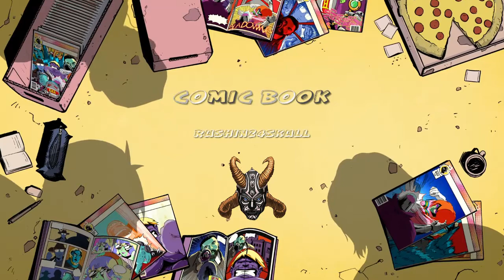COMIC BOOK*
SHAREfactory™